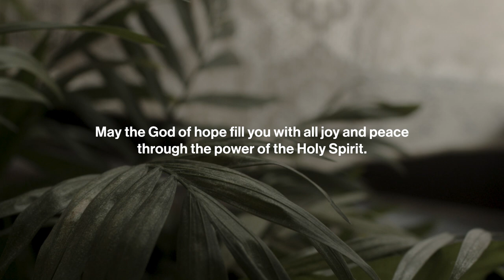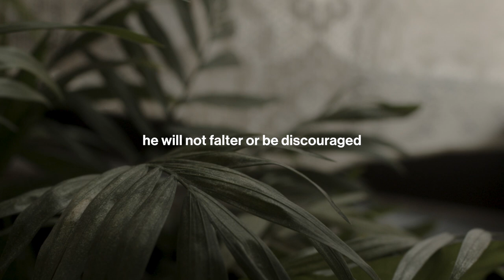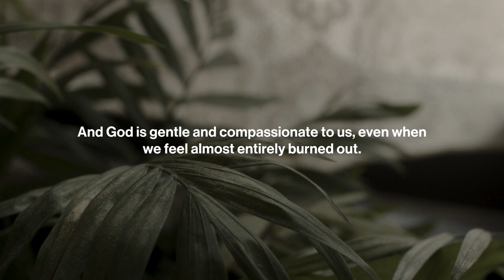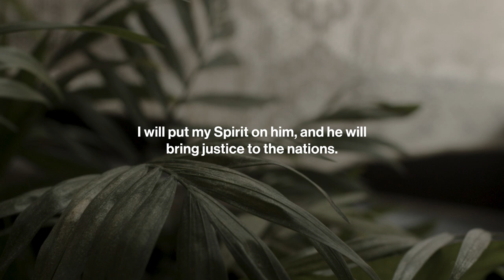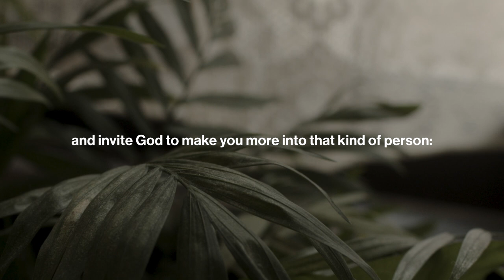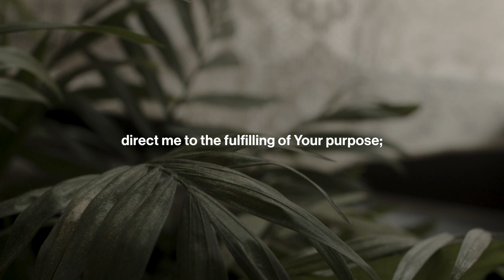Be Still: Daily Devotional // November 29, 2023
Today's devotional comes from Isaiah 42:1-4